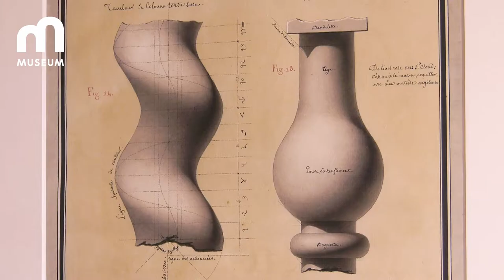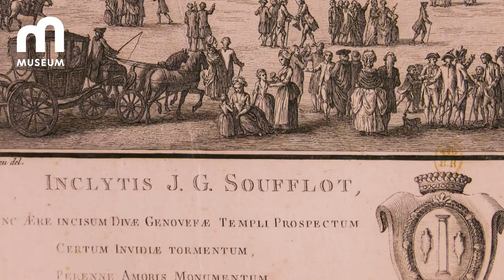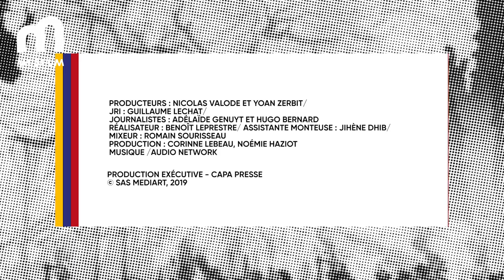GALERIE : Jean-Jacques Lequeu, l’architecte qui n’a jamais rien construit.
Jean-Jacques Lequeu, l’architecte qui n’a jamais rien construit.

Il était une fois un architecte qui n’avait jamais rien construit.
Jean-Jacques Lequeu a fourni une production prolifique de dessins d’architecture hors norme, sans jamais passer à l’acte. Entre utopie et érotisme, l’œuvre de cet artiste rouennais du siècle des lumières intrigue.
Après avoir suivi une courte formation de dessin dans une école gratuite de Rouen, il part à la conquête de Paris en 1779. Son objectif : devenir architecte.
Mais Paris est en pleine effervescence architecturale. Le Panthéon est en cours de construction et son architecte, Jacques-Germain Soufflot, décide de prendre le jeune Lequeu sous son aile.

En 1789, la révolution française gronde.
Ses rêves de grandeur et d’architecture sont réduits à néant. Il devient fonctionnaire au cadastre comme dessinateur technique.
C’est à partir de ce moment-là que Lequeu surprend son public par ses créations. Candidat à de nombreux concours, il propose un nouveau style. Utopiste et révolutionnaire, ses bâtiments sont étranges et surréalistes.
Il est fasciné par la figure humaine. Des visages grimaçants, des corps aux positions lascives sont aux sommets de ses bâtiments. Mais surtout, c’est cette série de nus très frontale qui complètera l’œuvre de ce bâtisseur de fantasme.
Cet artiste est peut-être un architecte raté mais il reste un dessinateur visionnaire, voire surréaliste avant l’heure.